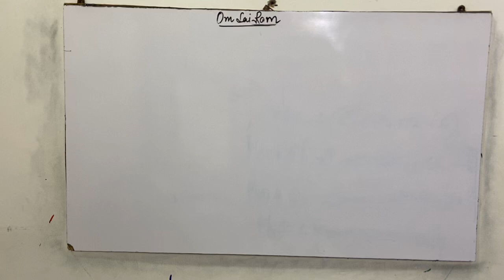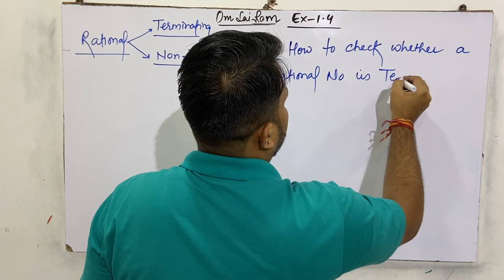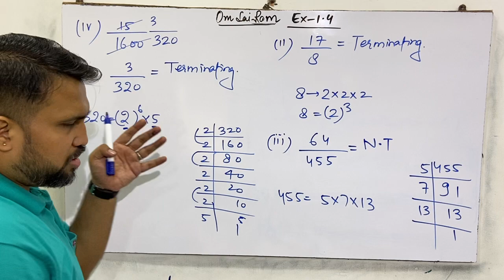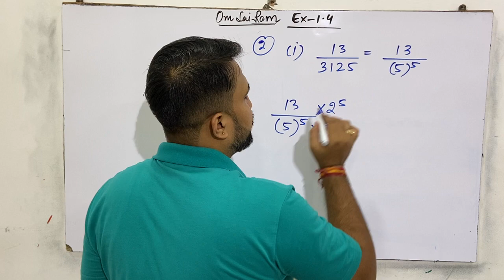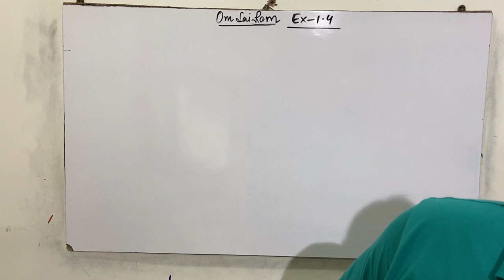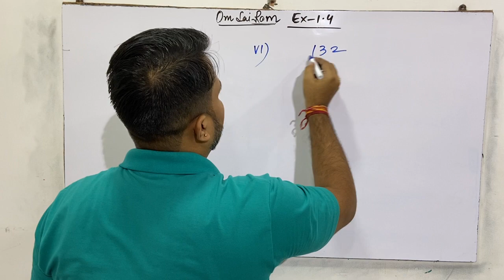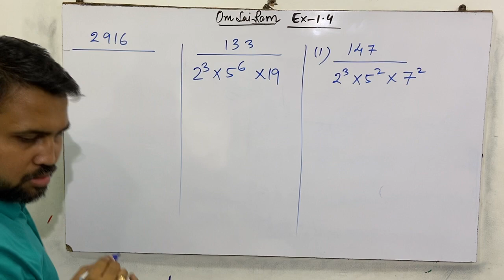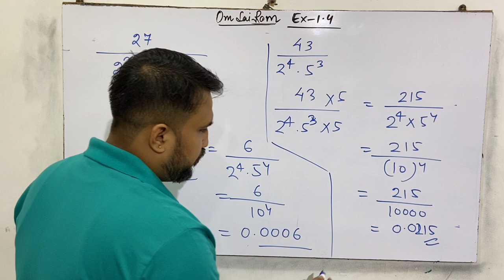Terminating & Non terminating Decimal Expansions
omsairamclasses Ncert Exercise 1.4 Real Numbers Class 10 Maths + Extra questions imp for board exams